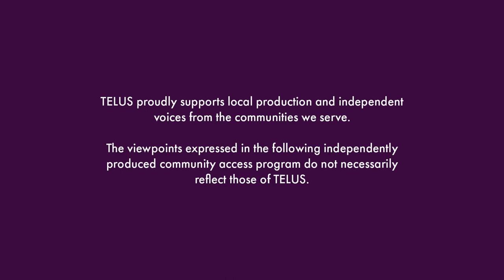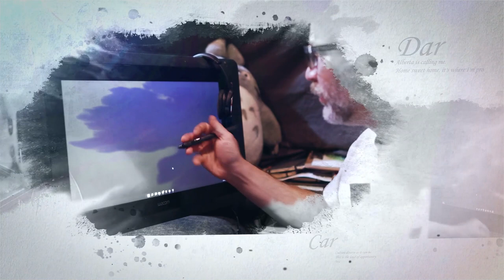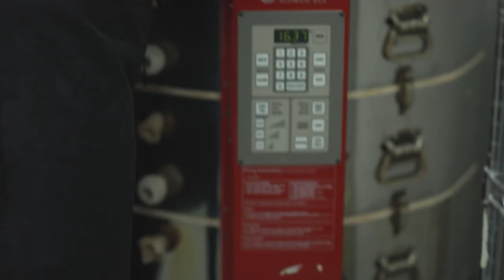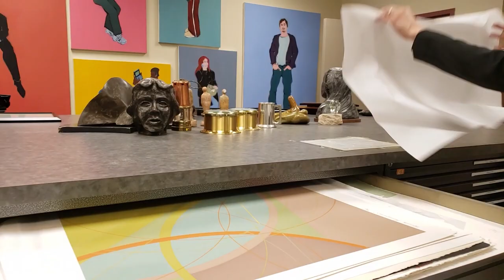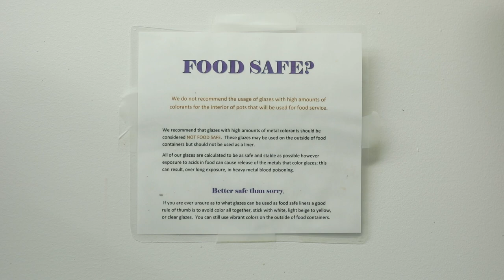From Canvases to Cameras I S1 EP 10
Local Grande Prairie digital artist Binky Wiese talks about the intimate facets of becoming a digital artist in a sustainable fashion while challenging the evolution of his artistic interests.